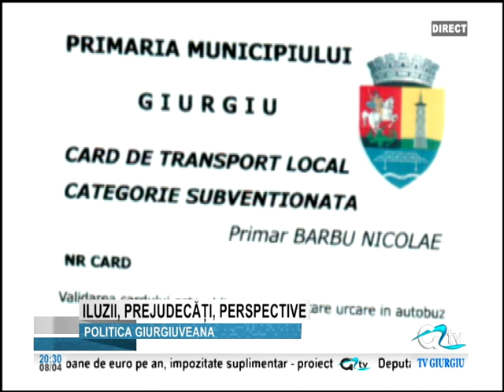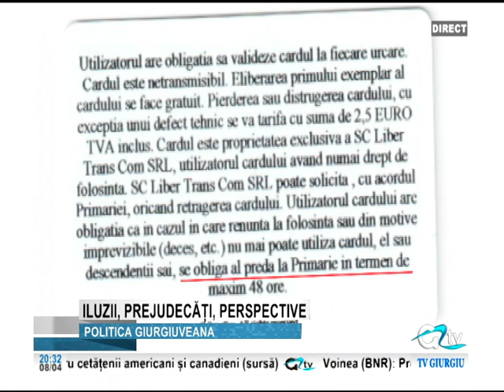08 APRILIE ILUZII PREJUCECATI PERSPECTIVE